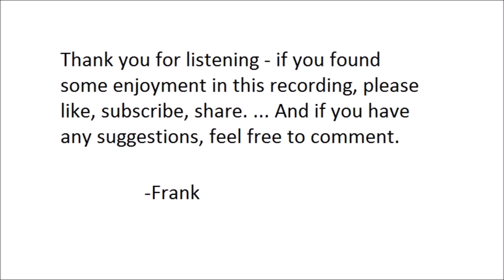"The Passing Of Sister Barsett" by Sarah Orne Jewett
"The Passing Of Sister Barsett" by Sarah Orne Jewett. Read by Frank Blissett. First published in the May 1892 issue of Cosmopolitan, and collected the next year in "A Native Of Windy And Other Tales".

Sarah Orne Jewett (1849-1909) was an American writer known for her stories set in Maine and New England. "The Passing Of Sister Barsett"feels dated today, with its abundant talk of housekeeping, but in America in the late 1800s, a woman's worth was often measured by her skill in household duties. Jewett uses this as a means to write about class in and friendship among women.